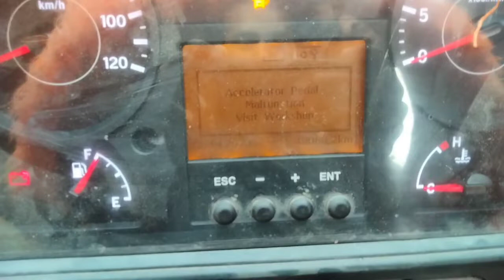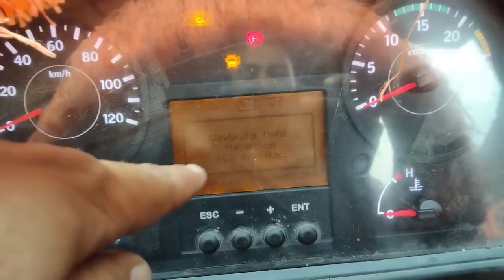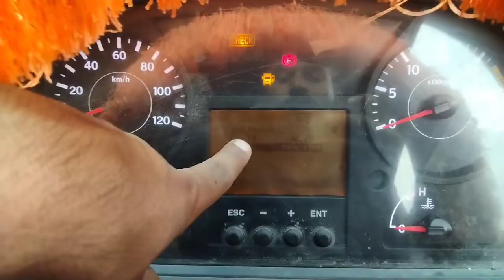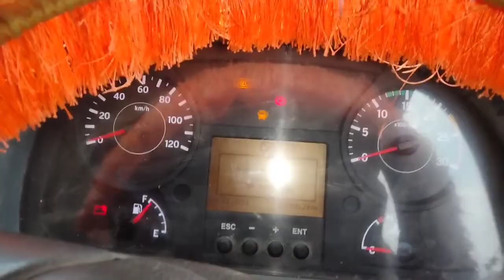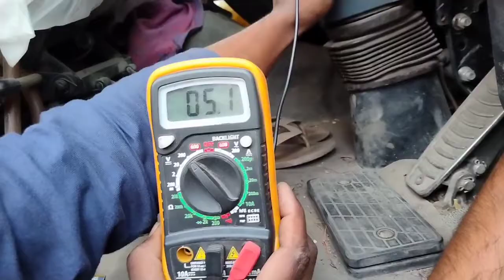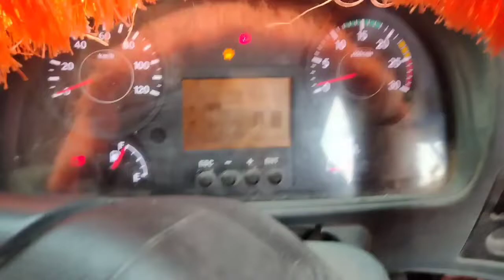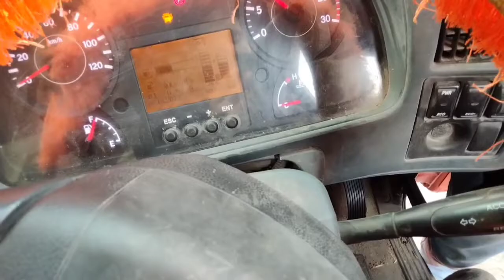Accelerator not working in Eicher Pro 6048 bs6 (Code B150C) एक्सलेटर काम नहीं कर रहा है आईसर 6048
We Found in this vehicle
all supply was ok then
accelerator padel was not working
then we replace accelerator padel and vehicle on road